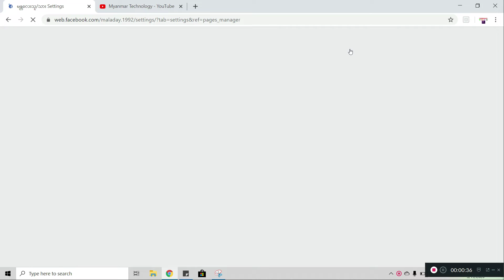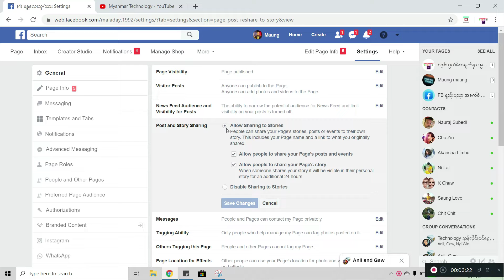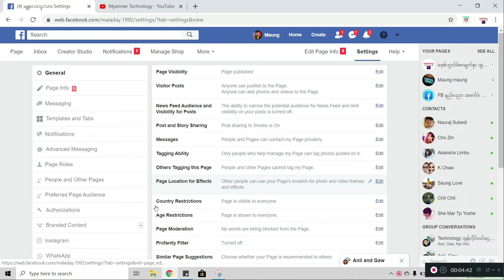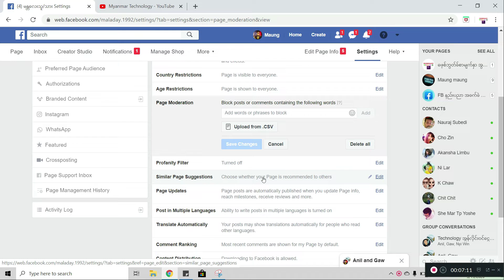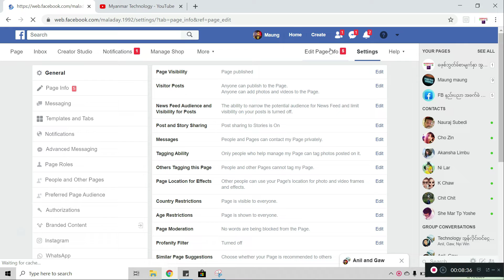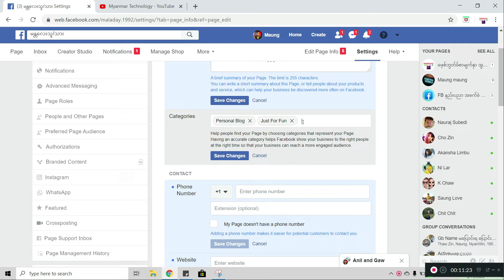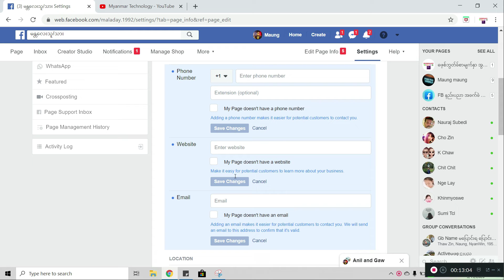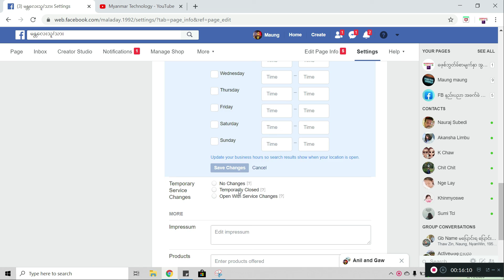how to setting facebook page: Facebook SEO Tips: Facebook Page Optimization: SEO on Facebook.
how to setting facebook page: Facebook SEO Tips: Facebook Page Optimization: SEO on Facebook:  Facebook For SEO 2020. on my desktop step by step ( myanmar )